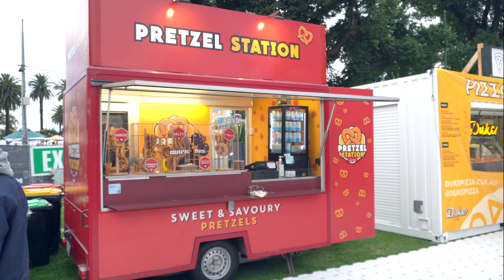Moomba Rides 2021 (4K)